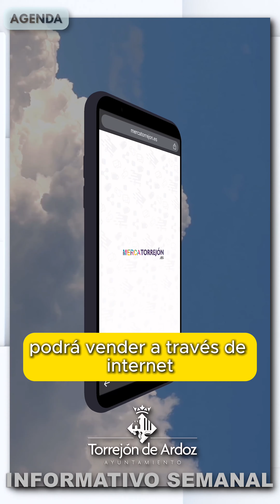Torrejón TV Informativo Semanal 07-06-2024 N.º 135